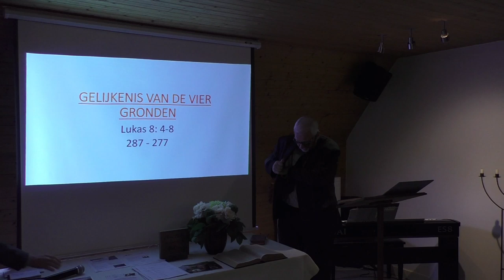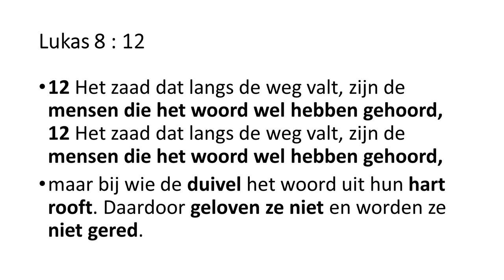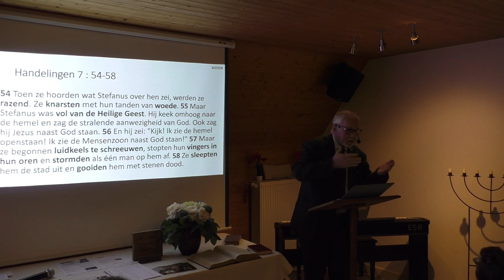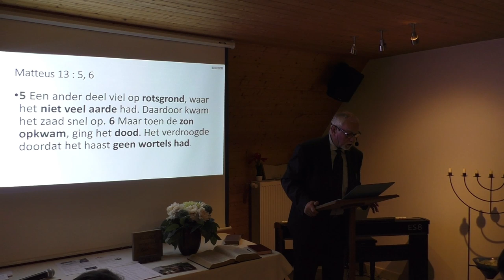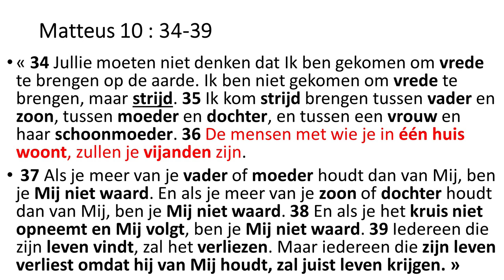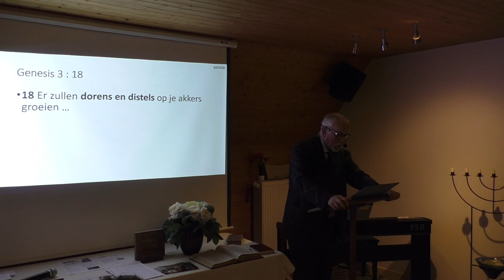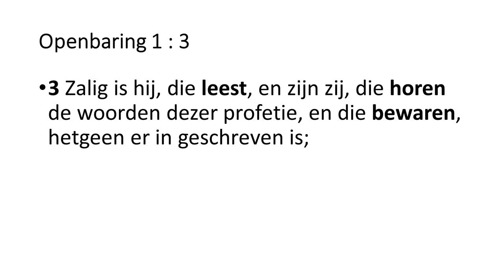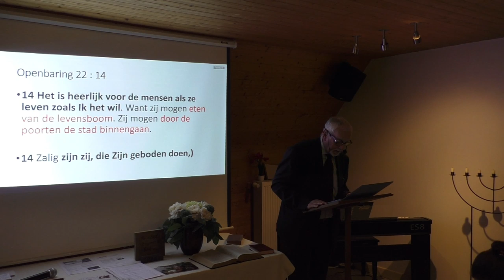Maurice Polin - gelijkenis van de 4 gronden